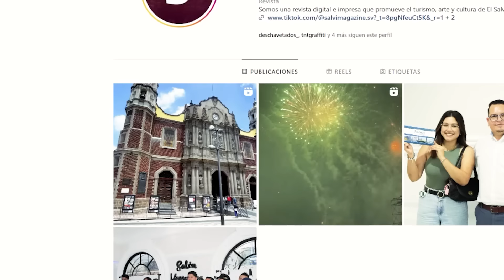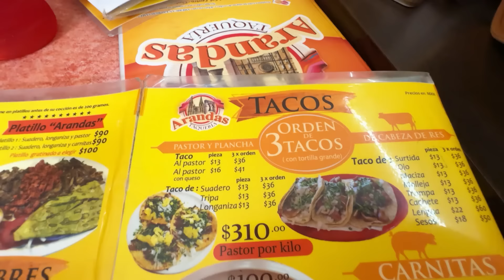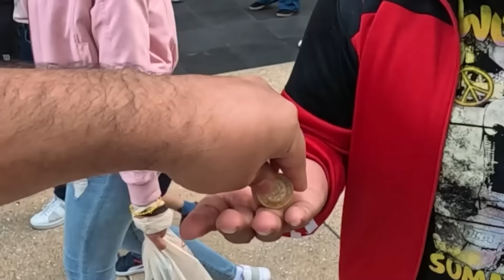😱PRIMERA VEZ en el GRITO de INDEPENDENCIA de MÉXICO 2024🇲🇽 *nos terminaron robando* 😭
😱VIVIMOS por PRIMERA VEZ el GRITO de INDEPENDENCIA de MÉXICO 2024🇲🇽 *nos terminaron robando* 😭

Forever Trips:  @forevertrips
Atilio: @atiliolarin
Contreras: @Elcontreraas